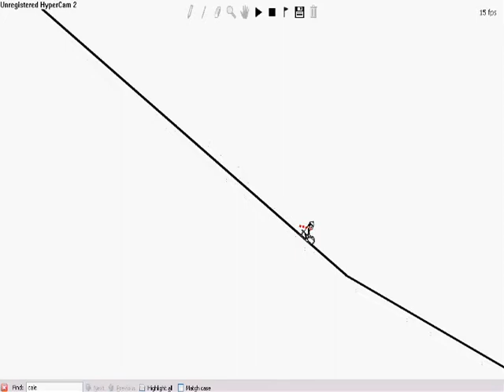Line Rider - Be Good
My Second Line Rider.

I know I am not anywhere close to the best, but if I got any better I would not get laid.